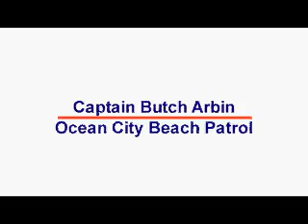Lifeguard Academy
The Ocean City, Maryland, Beach Patrol began in 1930 with one lifeguard watching over several blocks of swimming beach. The beach patrol now numbers nearly 200 lifeguards watching over 10.5 miles of public beach.

Video by Michael Fincham, Maryland Sea Grant.